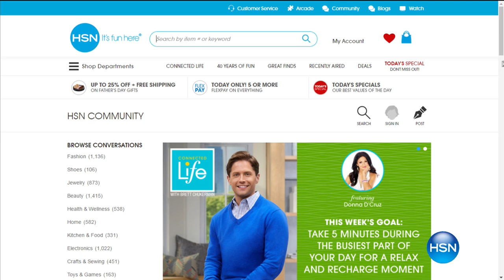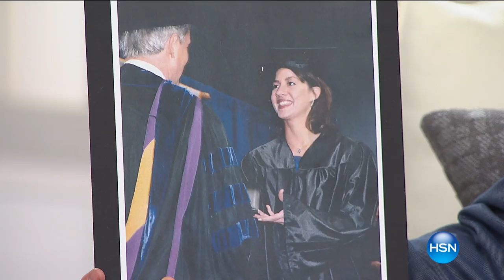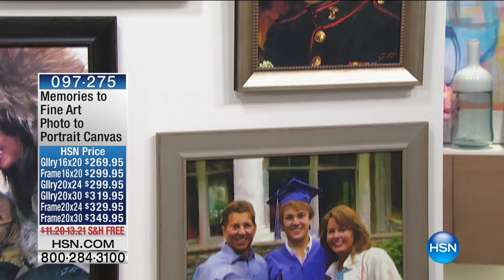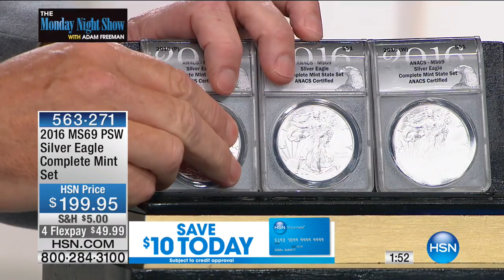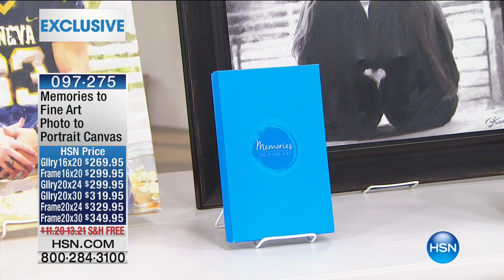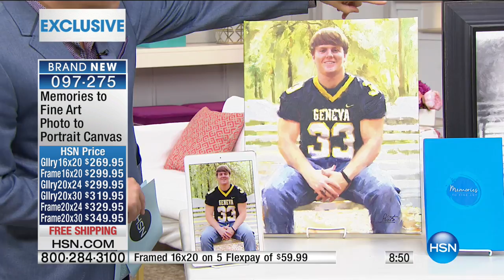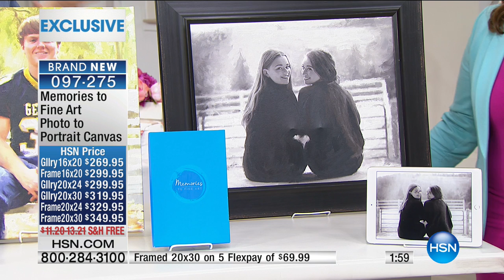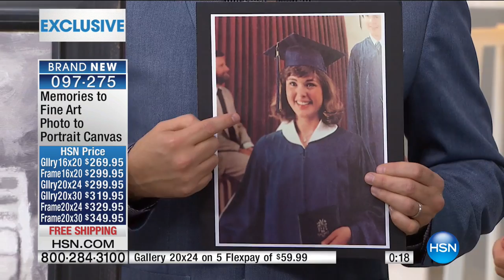HSN | The Monday Night Show with Adam Freeman 06.05.2017 - 06 PM